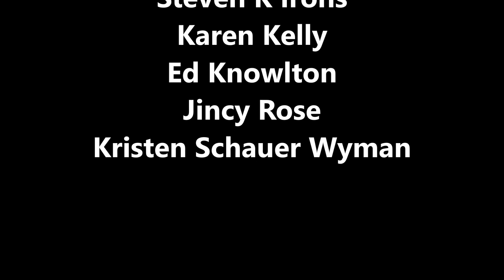DEVIL DOGS ASSEMBLE NH PART L